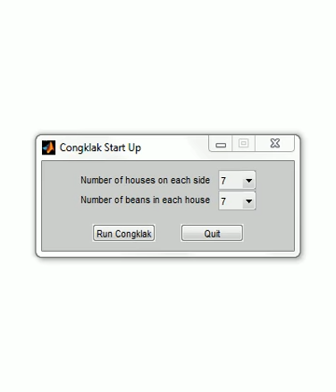MATLAB Congklak (Version 2)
A video of the improved version of Congklak game (count and capture) created in MATLAB.